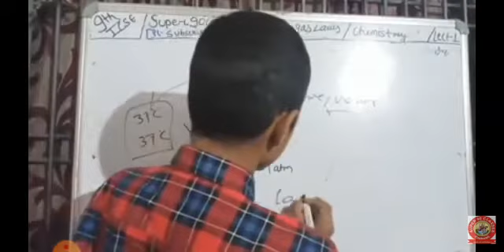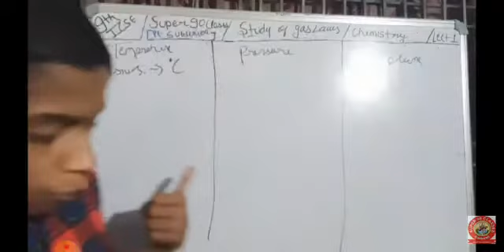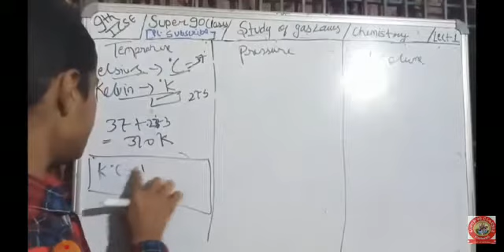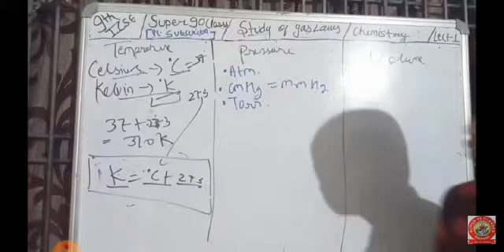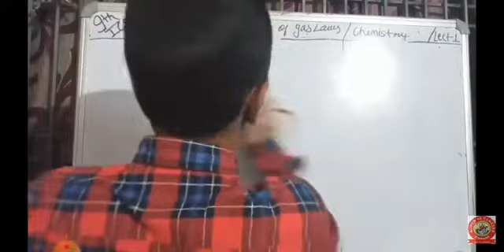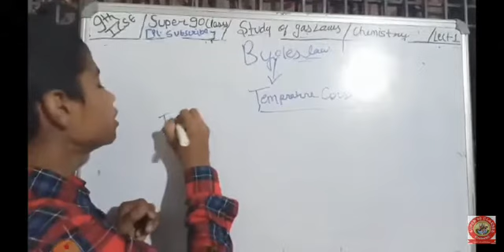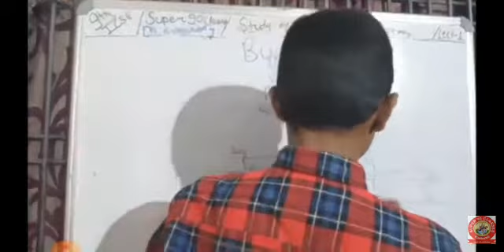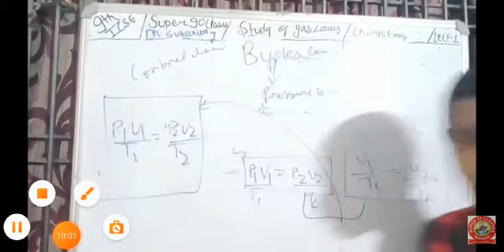study of gas laws